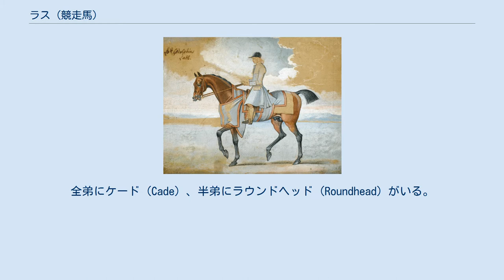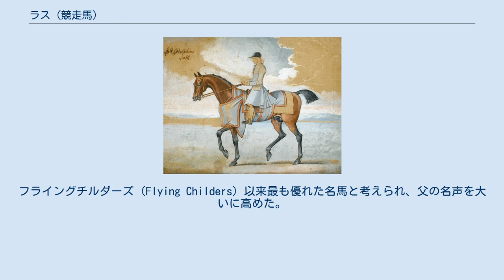ラス (競走馬)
ラス (Lath) は、1730年代から1740年代にかけて活躍したイギリスの競走馬、種牡馬。
全弟にケード (Cade) 、半弟にラウンドヘッド (Roundhead) がいる。
 ジェネラルスタッドブックによると、1732年にゴドルフィンアラビアン (Godolphin Arabian) 最初の仔としてエドワード・コークによって生産されたという。
1733年のコーク死没後は母と一緒にゴドルフィン伯フランシス・ゴドルフィンの手に渡った。
 競走馬としては、1730年代後半に活躍した記録が残る。
1737年の4月、1000ギニーを賭けたニューマーケットグレートステークスではスクワート (Squirt) を含む9頭を倒し、10月にはリトルパートナー (Little Partner) を破り、翌10月にもう一度スクワートに勝っている。
フライングチルダーズ (Flying Childers) 以来最も優れた名馬と考えられ、父の名声を大いに高めた。
 1739年にジョン・ターナー、後にデヴォンシャー公ウィリアム・キャヴェンディッシュに売却され、そこで種牡馬として供用された。
ミスレッドキャップ (Miss Red Cap) 、ヘクター (Hector) 、アンカスタークレイジー (Ancaster Crazy) らの父になっている。